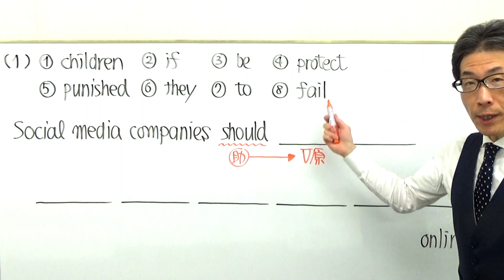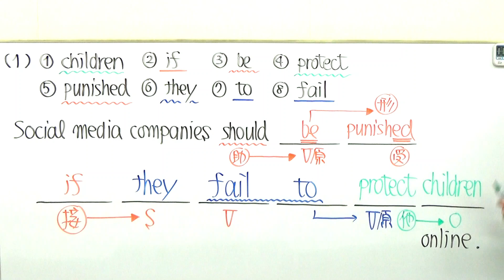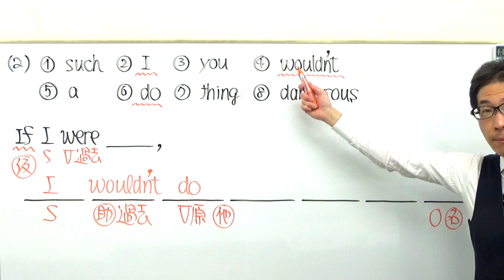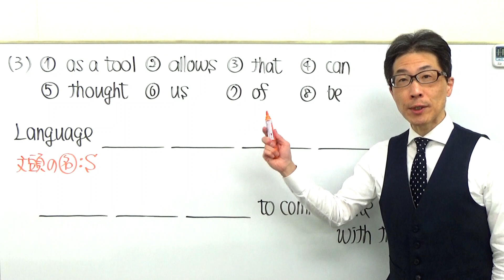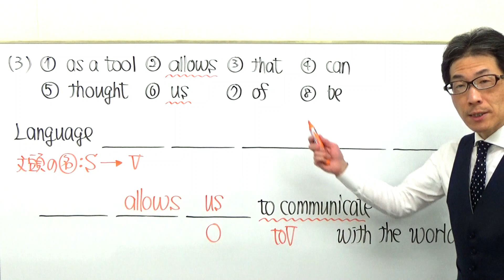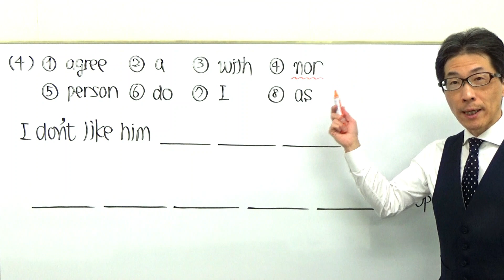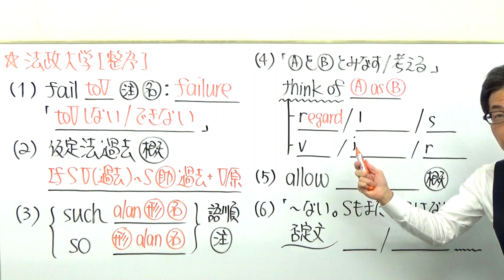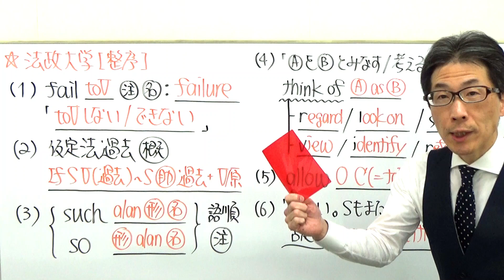【並び替え】2168法政大整序問題過去問演習2018情報科学部５